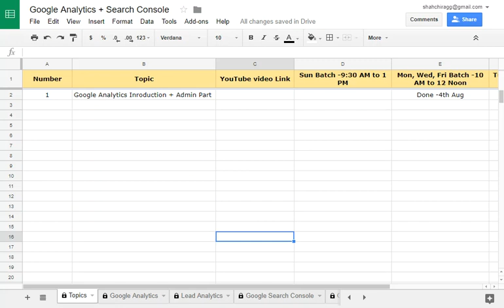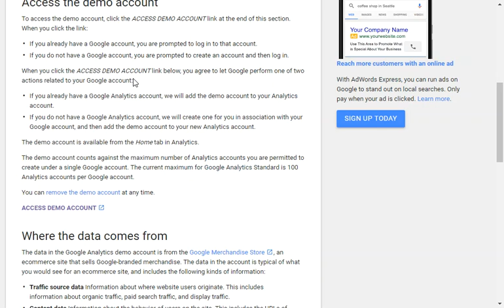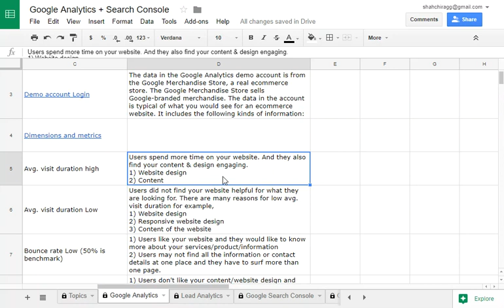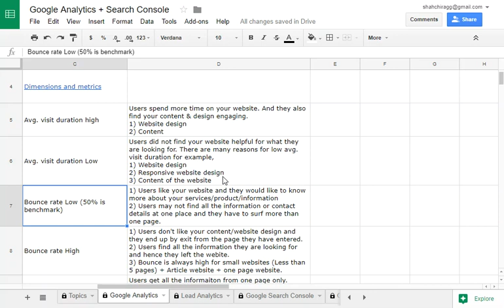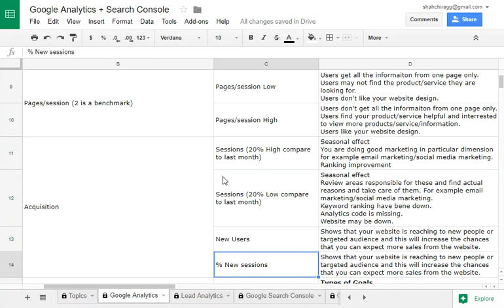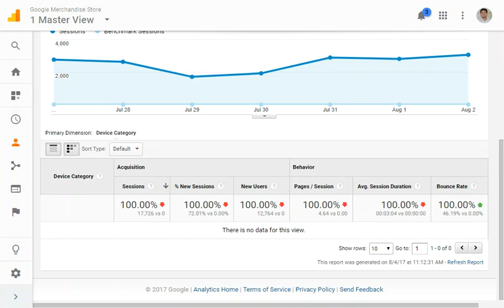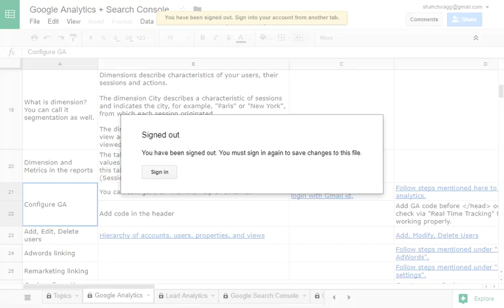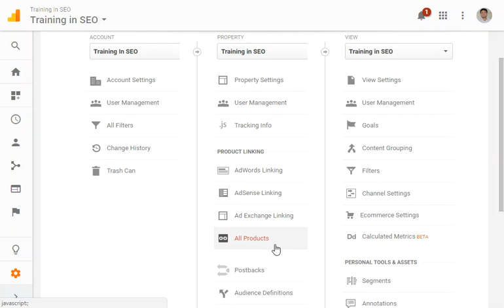Lecture 1 - Google Analytics Fundamentals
• Purpose of Analytic?
• What is Metrics?
• What is a dimension?
• Configure GA
• Add, Edit, Delete users
• Adwords linking
• Remarketing linking
• Goal configuration
• Real-time visitors